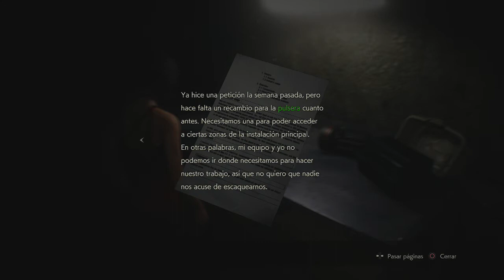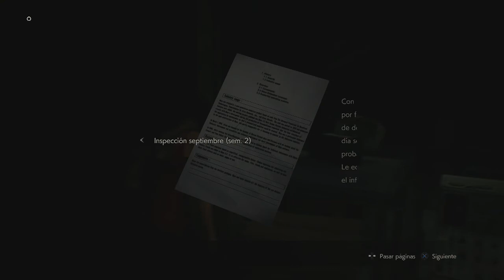RESIDENT EVIL 2 REMAKE GAMEPLAY EN ESPAÑOL l CAMPAÑA DE LEON l CAPITULO 7 PS4 PRO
Hola muy buenas gente seguimos con Resident evil 2 remake gameplay en español espero que os guste capitulo 7.

La trama se desarrolla el 29 de septiembre de 1998,dos meses después del primer Resident evil.La mayoría de los ciudadanos de la comunidad montañosa del medio oeste de Estados Unidos,Raccoon City,fueron transformados en zombis por el Virus t